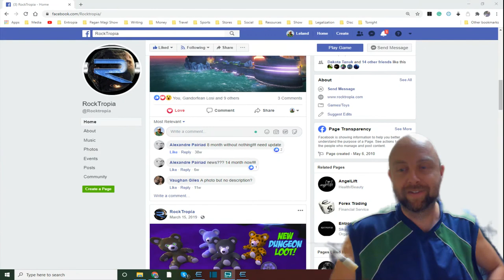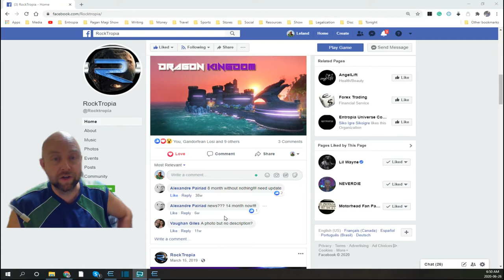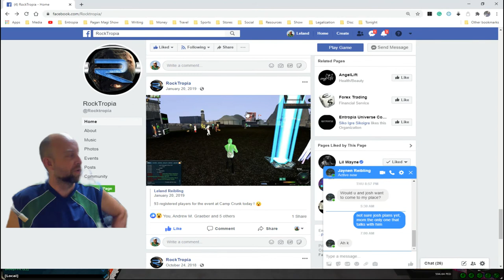Where is NEVERDIE Entropia